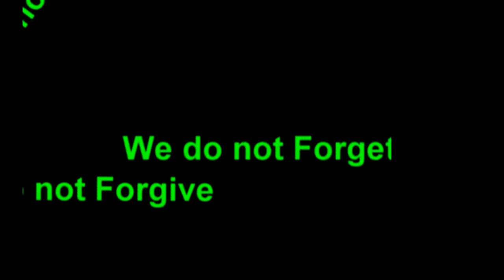True Jew News: Global Currency... Abandoning the US Dollar leads to the National ID